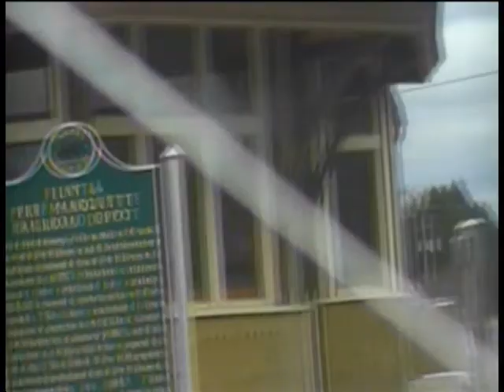HESR810jobSaginawtoMarlette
HESR 810 job works Port Huron Sub Saginaw to Marlette via Gera, Vassar, Mayville, Silverwood, Marlette